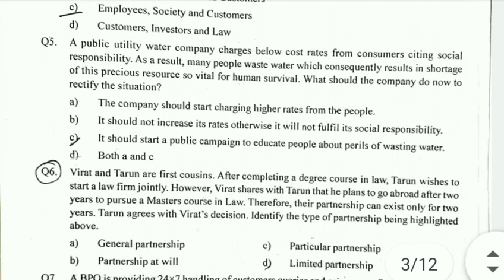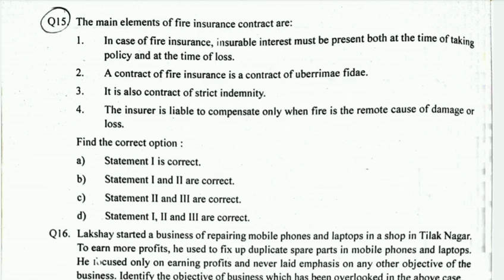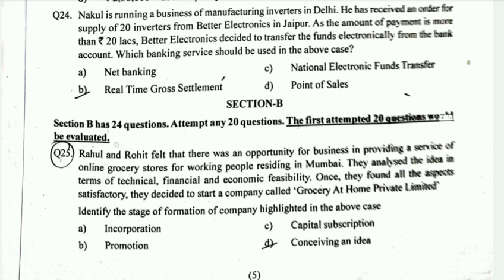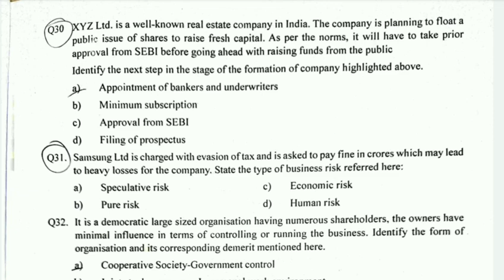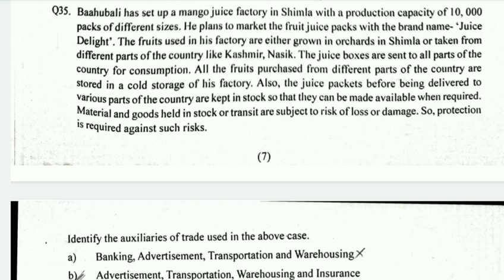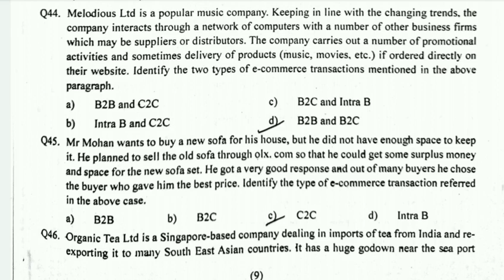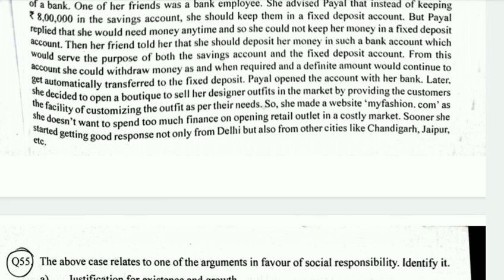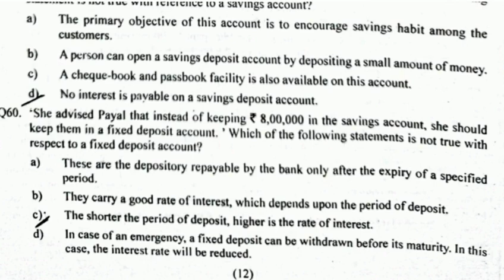11th - Business Studies Term 1 Exam Question Paper ( Set 2 ) 2021 - 22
A question paper of term 1 class 11 Business Studies for the session 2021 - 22 cbse is given.

Topics covered :
Class 11 business studies Term 1 exam question paper 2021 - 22
Class 11 Business Studies question paper
Business Studies question paper class 11 cbse 2021
Mid term question paper class 11 business studies
half yearly question paper business studies class 11

Link of more question papers of Class 11